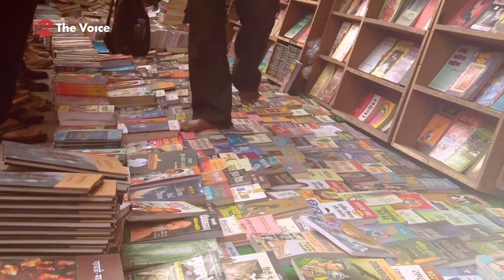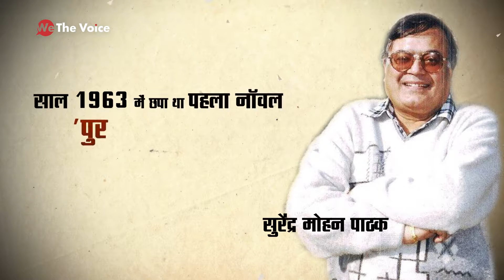4 Hindi Legendary Pulp Fiction Writers Who Will Always Be Remembered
When it comes to Hindi pulp fiction, there's a lot of literature around, but we hardly know about the authors behind the stories. Here's about the legendary authors who will always be remembered and honoured.